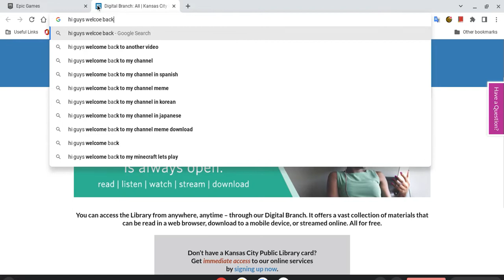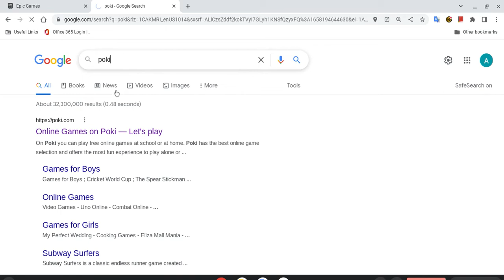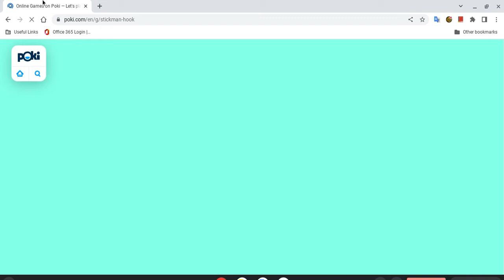what i do off camera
btw next video free movie